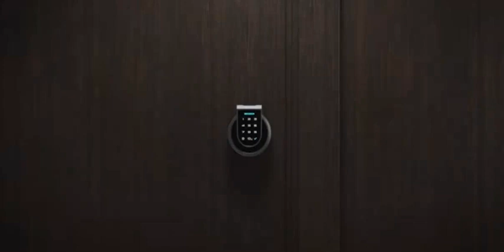Smart Lock Touch , Keyless Entry Door, Lock with Fingerprint Touchpad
Smart Lock Deadbolt, Keyless Entry Door Lock with Fingerprint, Touchpad, High-Security Keys- Remote Control,-Voice Control via Alexa, Easy Installation, Auto-relock and Alarm
View/Order Product